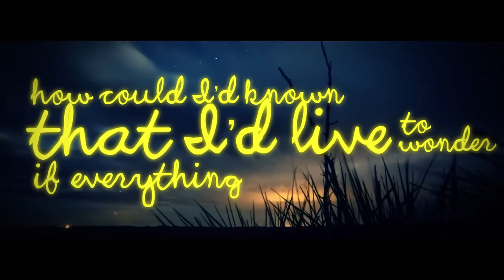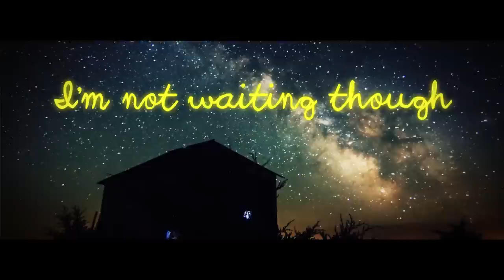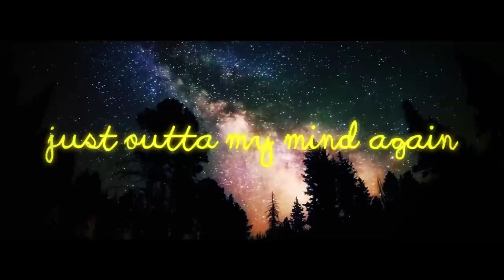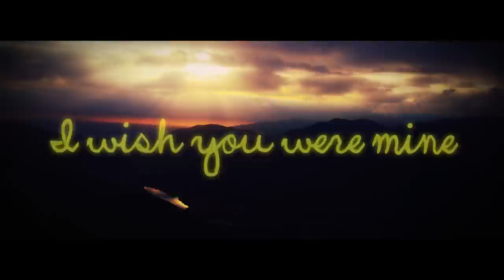Robert Hunter Outta My Mind Lyric Video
Outta My Mind EP in stores now!